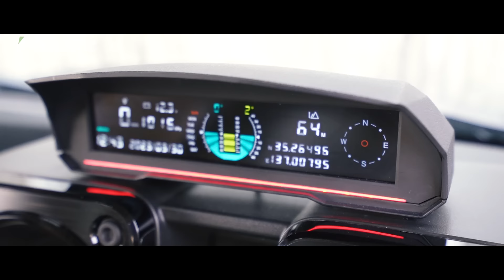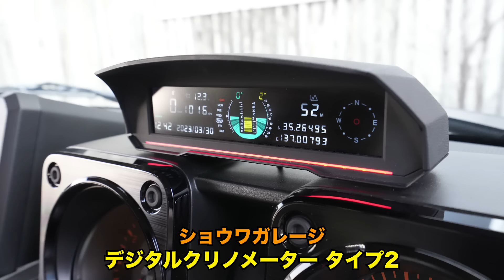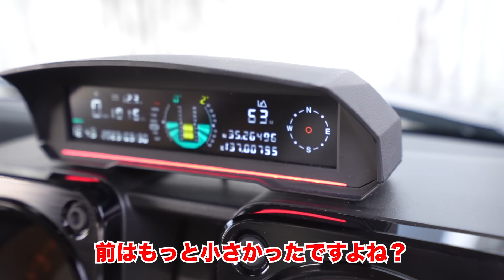【愛好家必見】ジムニー改造の決め手はココ！内装パーツ7点紹介【ショウワガレージ 】ジムニー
取材協力【ショウワガレージ】